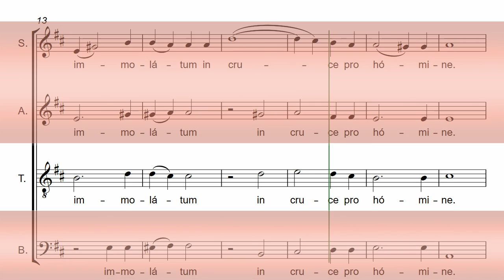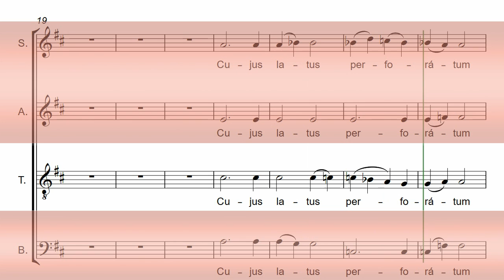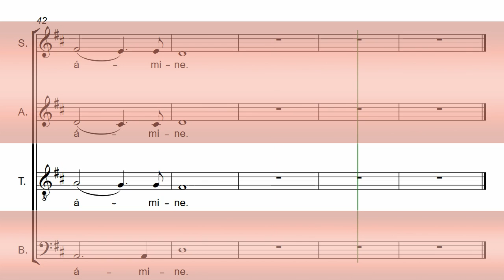Mozart's Ave Verum Corpus KV 618 - Tenor Chorus Rehearsal Aid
Tenor Chorus Rehearsal Aid
For Mozart's Ave Verum Corpus -  KV. 618

CHORD PERFECT "MASTERCLASS" CHORUS REHEARSAL AIDS:
Enhanced features include: